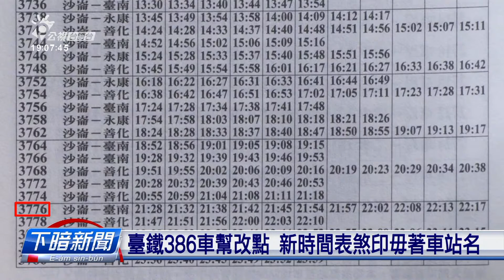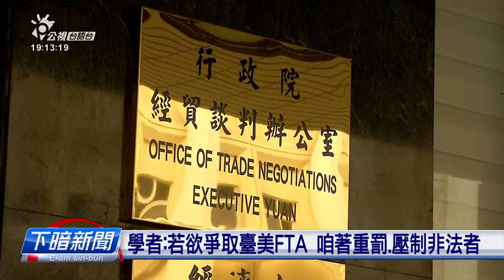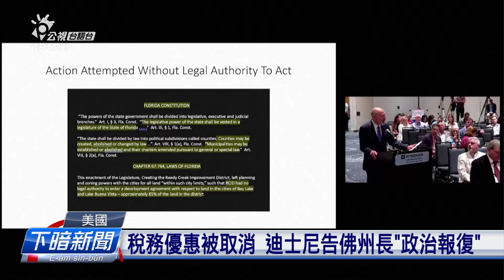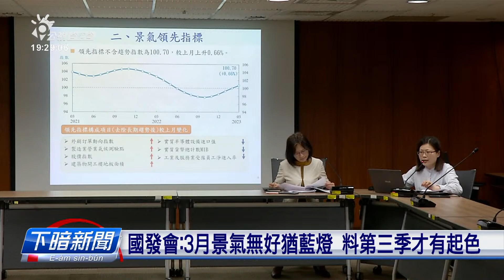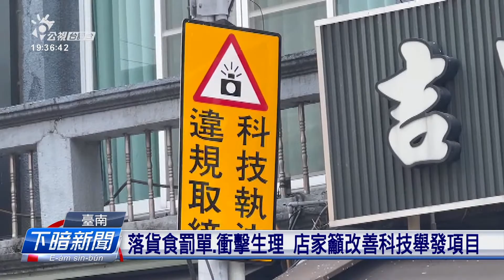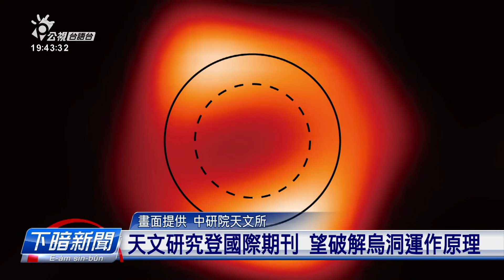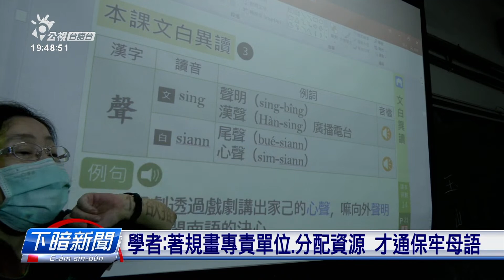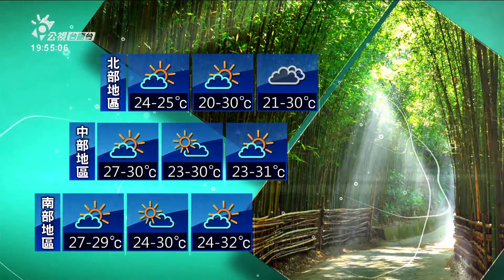20230427 | 公視下暗新聞 | 臺獨人士欲用漆彈社蔣公銅像 警方壓制送辦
四節新聞 ：　逐工（每天）09:00 / 12:00 / 15:00（拜一至拜五） / 19:00